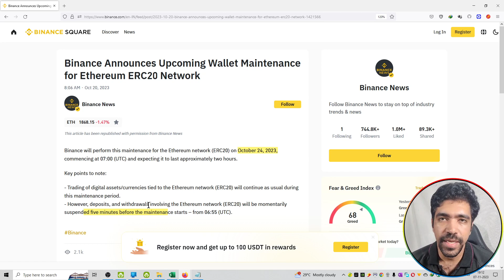#544 | Crypto News | Binance Announces Upcoming Wallet Maintenance for Ethereum ERC20 Network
Hello Friends,

crypto,
crypto news,
crypto news today,
crypto crash,
crypto market,
more crypto online,
crypto currency,
crypto regulation,
crypto trading,
crypto today,
crypto update,
trading crypto,
crypto live,
crypto live stream,
crypto investment,
chico crypto,
crypto chico,
crypto news,
crypto,crypto news today,
crypto market,c
rypto crash,crypto update,
crypto banter,
crypto news alerts,
buy crypto,
xrp crypto,
crypto today,
crypto world,
crypto daily,
best crypto 2022,
crypto regulation,
breaking crypto news,
banter crypto,
banter crypto,
crypto trading,
top crypto 2022
crypto,
crypto news,
crypto market,
crypto news today,
crypto currency,
more crypto online,
crypto crash,
crypto today,
crypto update,
best crypto investment,
crypto regulation,
crypto world,
cnbc crypto,
narendra modi on crypto currency
bitcoin,
bitcoin news,
bitcoin price,
bitcoin crash,
bitcoin analysis,
bitcoin news today,
bitcoin today,
bitcoin price prediction,
bitcoin prediction,
buy bitcoin,
altcoin,
bitcoin pump,
bitcoin update,
bitcoin etf,
bitcoin price analysis,
bitcoin ta,
bitcoin trading,
bitcoin spot etf,
altcoin daily,
bitcoin live,
bitcoin price today,
litecoin,
bitcoin breakout,
raoul pal bitcoin,
bitcoin bull market
ethereum,
ethereum price,
ethereum news,
ethereum merge,
ethereum news today,
ethereum prediction,
ethereum today,
ethereum crash,
ethereum crypto,
ethereum eth,
ethereum price today,
etherium,
ethereum staking,
ethereum ta,
ethereum explained,
ethereum tutorial,
bitcoin prediction,
btc price,
btc prediction,
bitcoin price,
price prediction,
market cap,
market capitalization,
coinmarket cap,
cryptocurrency market cap
crypto,
crypto terminology,
crypto terminologies,
crypto terms,
crypto trading,
crypto terms for beginners,
crypto news,
crypto trading terms,
cryptocurrency terminologies,
crypto terms explained,
terminologies,
crypto mining,
crypto glossary,